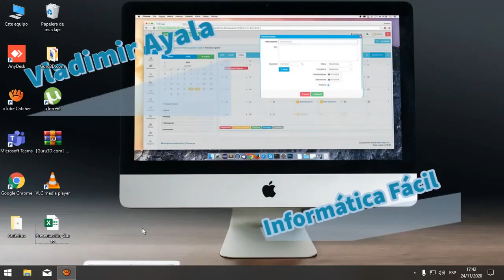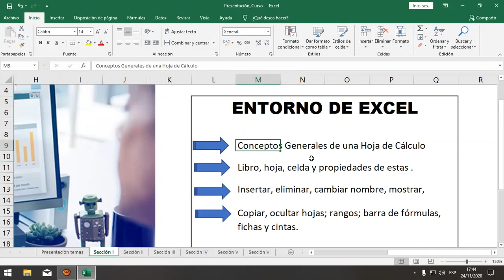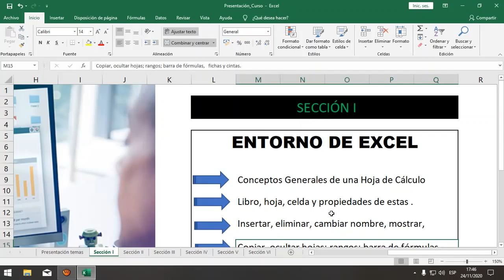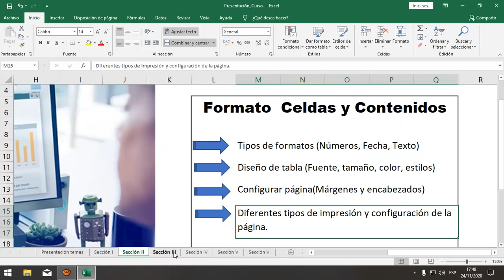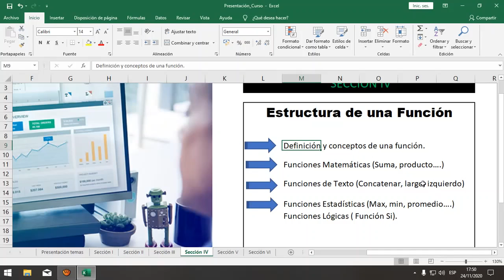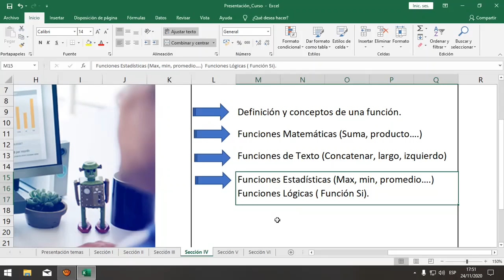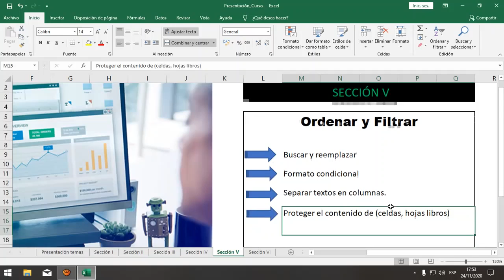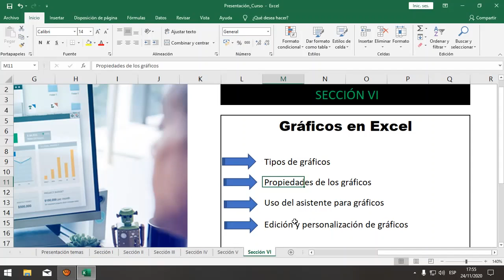Curso de Excel 2019: Presentación del curso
Nuevo curso que les comparto a ustedes de excel 2019, para aquellos que se inicien en este tema. espero que les guste.